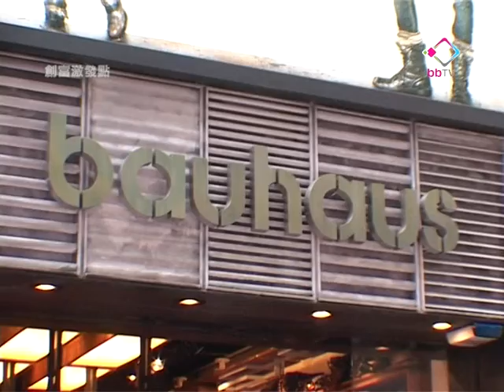創富激發點 20100726 下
市況分析：美股今周料會有獲利壓力／內地股市料今周先跌後升